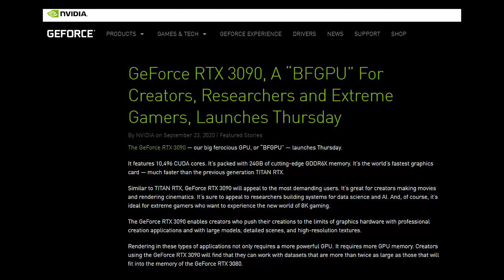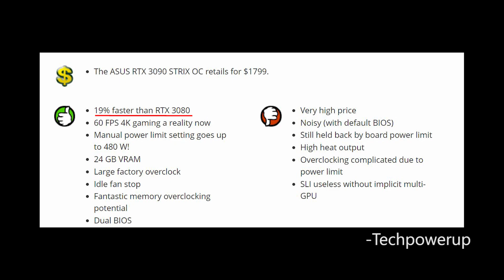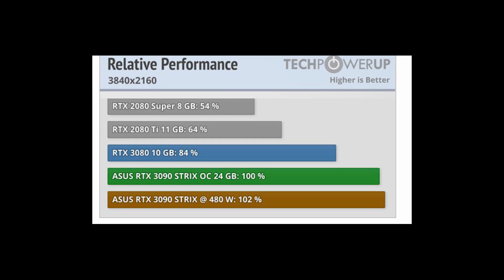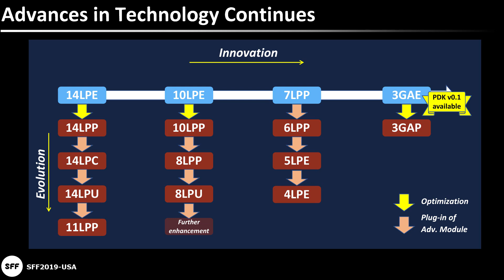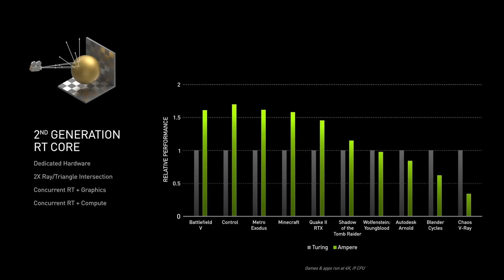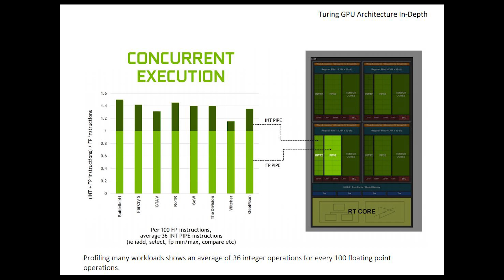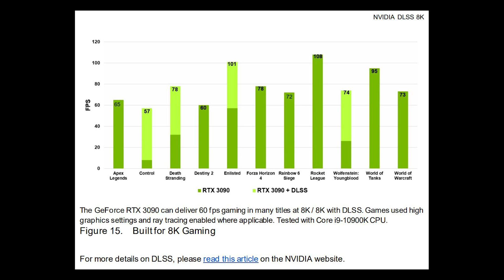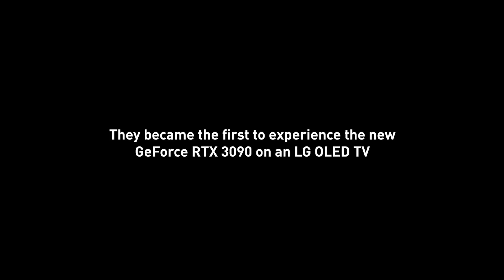What happened with the RTX 3090? Analysis, not a review.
Did the RTX 3090 underwhelm? Did it underperform? Was the price too high? Why did it have such terrible marketing? Why was it such a power hog?  In this video, I try to explain why the RTX 3090 turned out the way it did.

Sources

Chapters
0:00 Start
0:30 1. Did the RTX 3090 underperform
2:37 2. Why is the power consumption so high?
4:16 3. What was up with the marketing?
6:53 4. Why was the RTX 3090 so expensive?
7:51 Conclusion